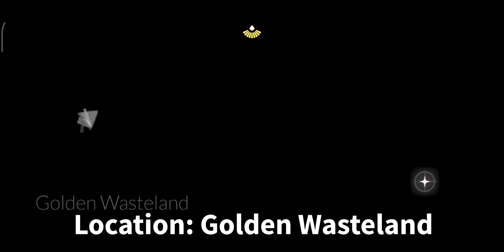Meditate in the Forgotten Ark | Sky: children of the light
One of the meditation spots in golden Wasteland. Here's the exact location..